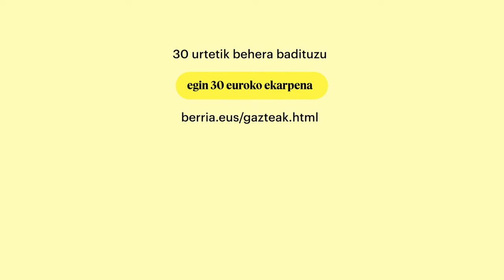BERRIAk ezinbestekoa du gazteen bultzada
| 30 urtetik behera badituzu, egin 30 euroko ekarpena, eta jaso BERRIAren kaskoak opari. Baliatu eskaintza ekainaren 16a baino lehen!

Erronka handiak ditugu aurrean, eta BERRIAk ezinbestekoak ditu gazteen bultzada eta begirada, proiektuaren freskotasuna izango baita etorkizunerako bermeetako bat, hau da: jendearen kezkekin eta beharrekin, eta ondorioz gazteenekin konektatua egongo den egunkari bat egitea.

BERRIAk eduki digital guztiak doan eskaintzen baditu ere, proiektuari eusteko ezinbestekoa da irakurleen babes ekonomikoa. Horregatik behar du gazteen babesa eta ekarpena ere, eta propio pentsatu dugu gazteen ekarpena kuota, 30 urtez azpiko gazteek eskuragarriago izan dezaten egunkariari bultzada ekonomikoa ematea.

2025erako 3.000 babesle berri behar ditugu, iragana eta geroa orainaldian kontatzeko.